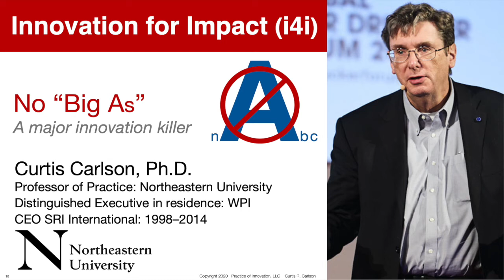Innovation for Impact, Curt Carlson: Why most innovations fail -- avoid the "Big A"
Executive summary: The biggest mistake we see is what we call "Big As". They are presentations that are all about the person's approach, which the person is in love with and expects you to love as well. We see this more than 95% of the time. The unmet customer and market need is mostly assumed and not described in a compelling, quantitative way. When starting the value creation process, all elements of the NABC value proposition must be addressed: the unmet customer and market Need; the unique Approach for the offering and business model; the Benefits/costs (i.e., value for customers and investors); and the Competition and alternatives. These four items set the direction for the new innovation. If they are not answered well then it is likely the initiative will have to pivot to get back on track. That takes time and costs money. It is often an innovation killer. Make sure you answer all four NABC questions. No Big As!

* I also post on LinkedIn as Curt Carlson and on Twitter as @curtpoI
* A free introduction to the i4i value-creation methodology by Carlson and Polizzotto can be found at Coursera It has a rating of 4.8 stars out of 5.

Carlson was CEO of SRI International from 1998 to 2014 and is now CEO of Practice of Innovation, LLC and a professor at Northeastern University and Worcester Polytechnic Institute (WPI). Before Carlson, SRI had previously been in decline for over 20 years and was near bankruptcy. After Carlson became CEO, the company grew over 3 times and created with its partners a series of world-changing innovations, such as HDTV and Siri (now on the iPhone). His teams have won two Emmys and he has won four honorary degrees. He was a member of President Obama's National Advisory Council for Innovation and Entrepreneurship and on the NSF Engineering Advisory Board and the Singaporean NRF Scientific Advisory Board. Carlson's value creation method (i4i) is being used by companies, universities, and government agencies around the world.